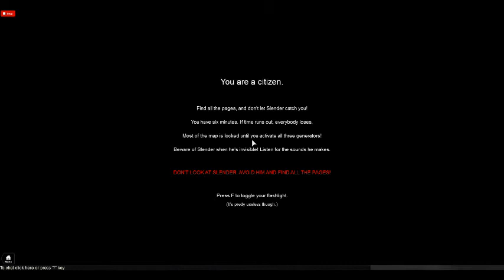Dontlaughjustsmile: Stop It, Slender! (PART #2)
One player is chosen to be Slenderman every round, and they must keep the other players from collecting pages! You know, by killing them.

Inspired by Darkness 2.

To do:
-Nothing left!

Known issues:
-Nothing major.